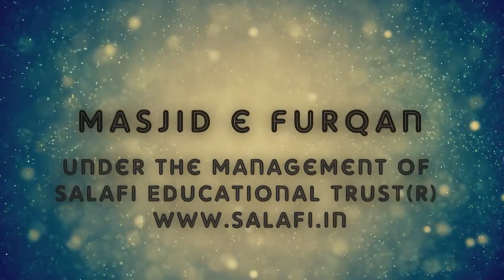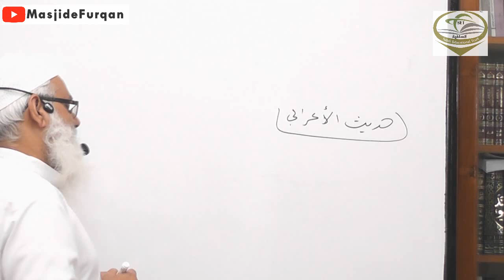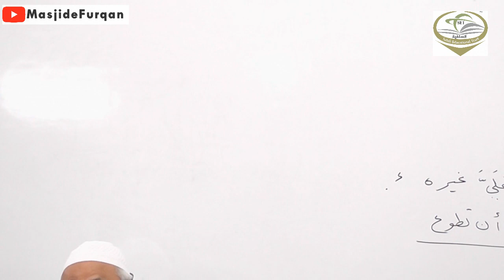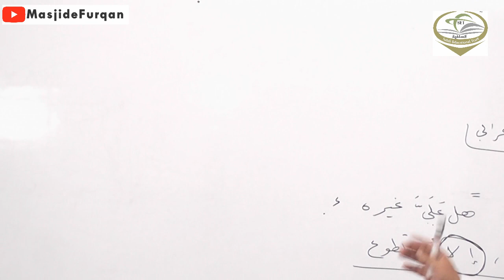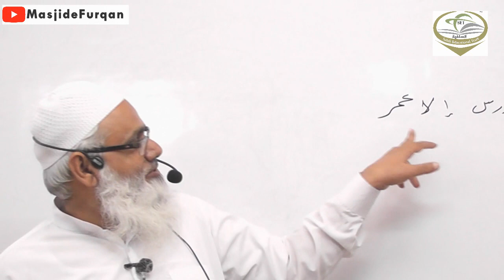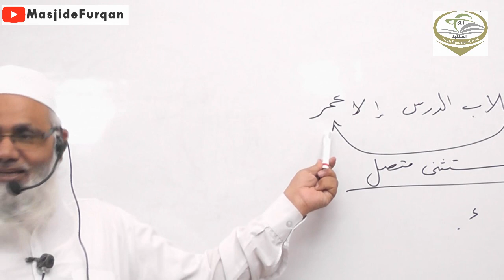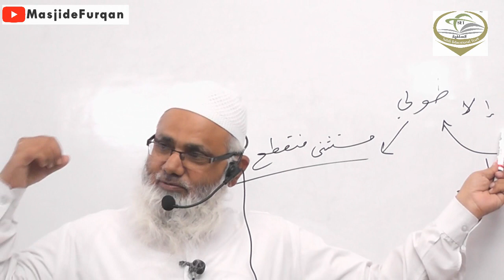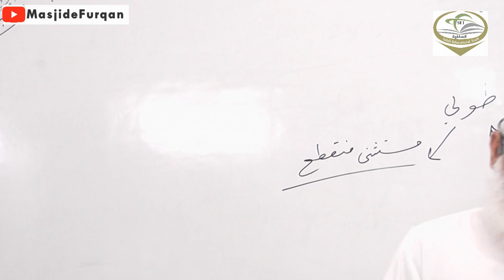Fiqh Us Siyaam Part 4 | by Shaikh Noor Ul Hasan Madani@ Masjid e Furqan